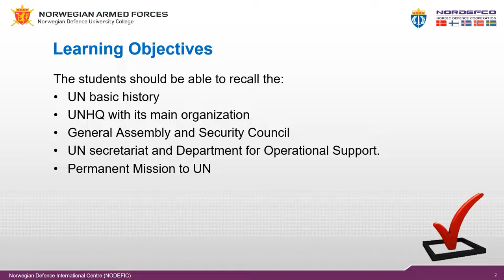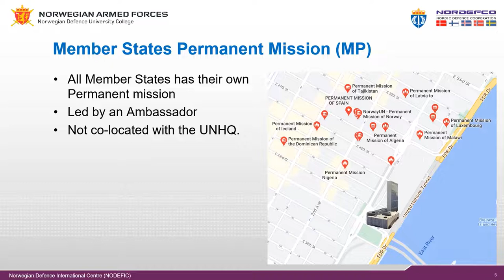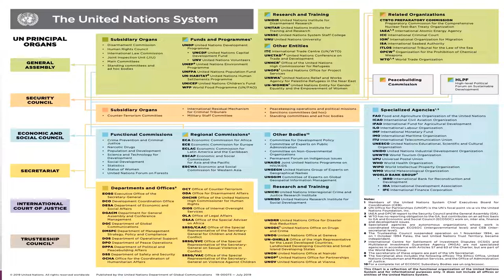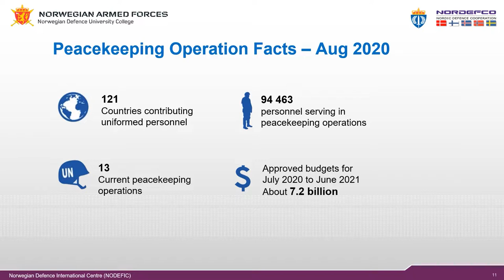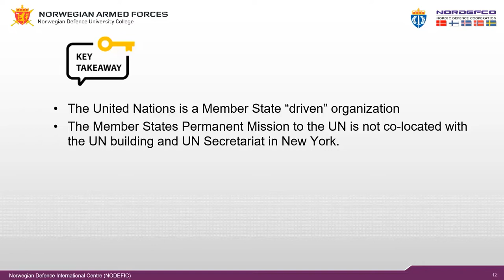UN 1 01 UN Basic Knowledge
This is a basic introduction of the United Nations built up and its Headquarters with its main organization. Furthermore, the General Assembly and the Security Council. The Secretariat with Department for Operational Support and each Member States Permanent Mission.

This presentation is made by Norwegian Defence University College / Norwegian Defence International Centre (NODEFIC). NODEFIC has ownership of this presentation, but the content is built on United Nations documents, policies, manuals, and guidelines.

For more information on NODEFIC logistic courses and trainings, please visit our webpage;